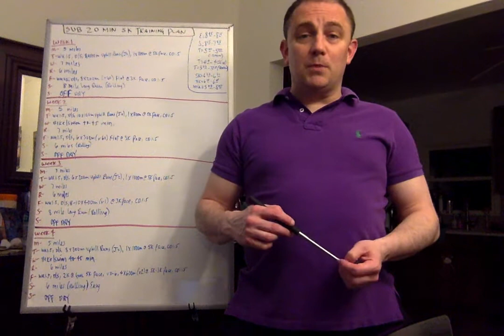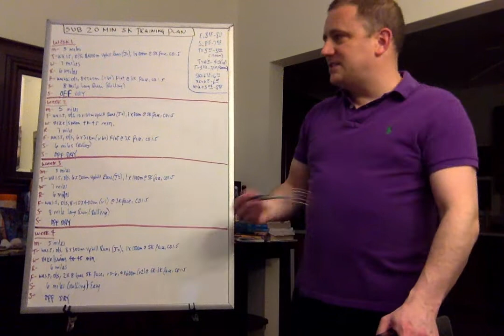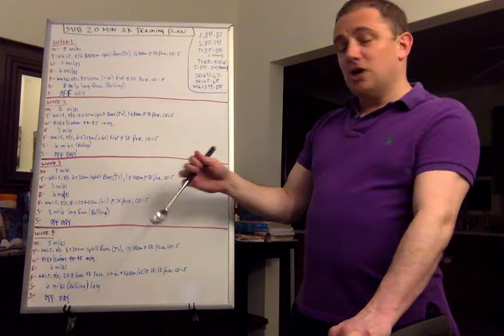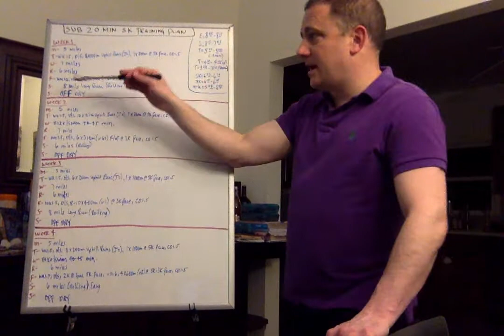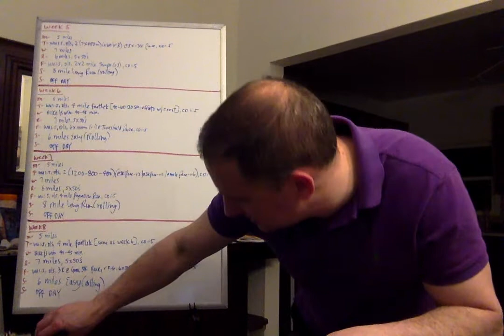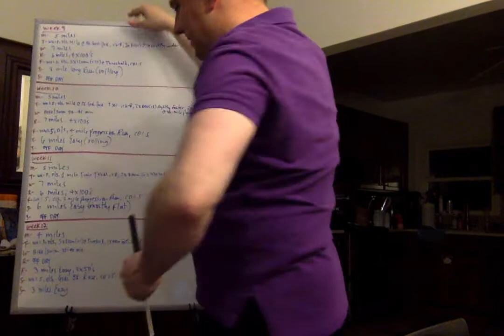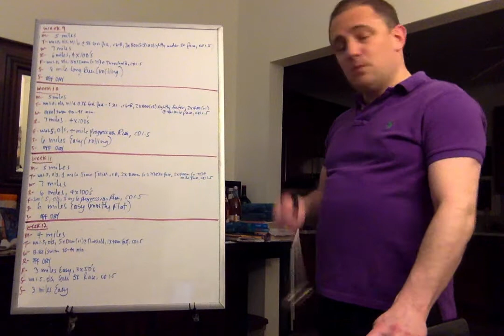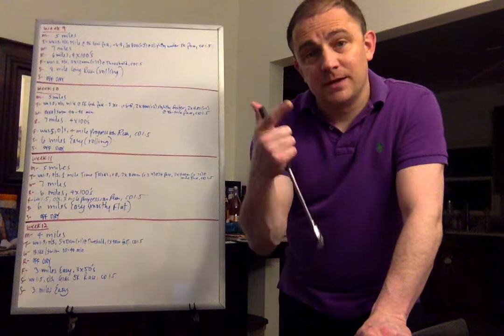How to Run a SUB 20 MINUTE 5K - Fully Detailed Plan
12 Week Detailed training plan on how to run a Sub 20 Minute 5k

Other Great Videos from this Channel:

How to run the 2nd Half of your Races faster than the 1st Half: